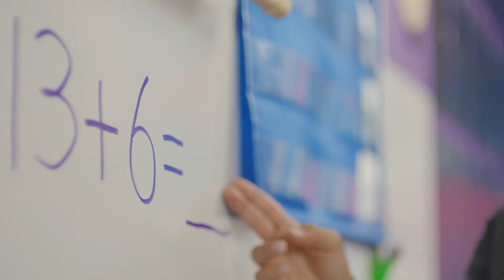Non-Surgical Solution for Pediatric Nearsightedness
Protecting Your Child's Potential: Preventing the progression of worsening vision in children with specialty overnight contact lenses.
The Paragon CRT contact lens is a revolutionary technology under the breakthrough Orthokeratology lens treatment.
New York Laser Vision is proud to be one of the few leading locations in Brooklyn, NY that offers the Orthokeratology Paragon CRT contact lens.

Visit us at nylvision.com to learn more.

This video is not property of New York Laser Vision, it used for advertising purposes with the permission of Paragon.